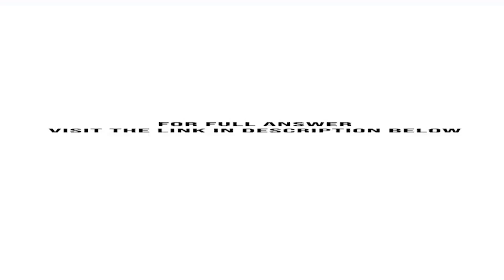Peroni Company paid wages of 170 900 this year Of this amount 114 000 was taxable for net FUTA an...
Peroni Company paid wages of $170,900 this year. Of this amount, $114,000 was taxable for net FUTA and SUTA purposes. The state's contribution tax rate is 3.1% for Peroni Company. Due to cash flow problems, the company did not make any SUTA payments ...